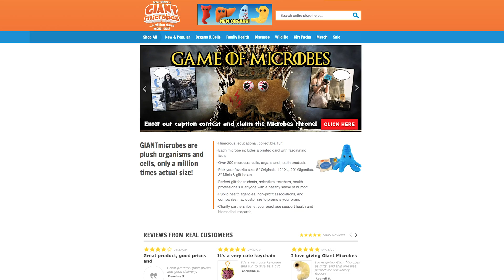GIANTmicrobes & Public Health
Check out our Brand Ambassador, Katie, discussing her passion for public health and our educational GIANTmicrobes plushies!